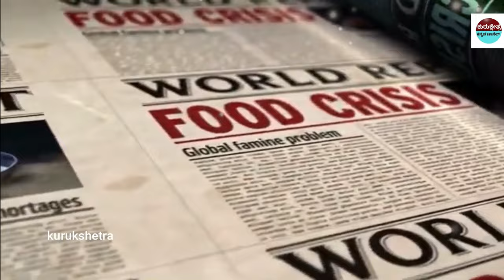ಕೇವಲ 3 ಸೆಕೆಂಡಲ್ಲಿ ತಪ್ಪಿದ ಭಾರೀ ಅನಾಹುತ, ಬಾಂಬ್ ಅನ್ನು ಬಾಯಿಂದ ಕಚ್ಚಿ ಬ್ಲಾಸ್ಟ್ ತಪ್ಪಿಸಿದ ಕೋತಿ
urukshetrakannadachannel#historical

mystery of saamba
KannadaStories
pouraanika naataka
pouranika kathegalu
nammaithihaasa

topfactsinKannada
Kannadafacts
amazing facts in Kannada
factsinKannada
facts
interestingfacts
unknown facts
amazingfacts

 🎵 Track Info:
Title : Dreams Become Real
Genre : Classical
Mood : Sad